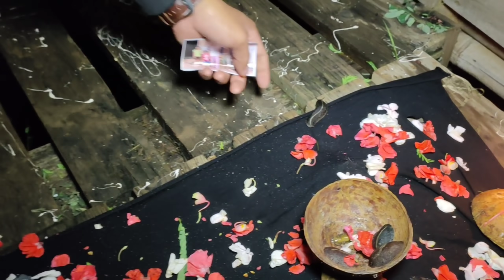🔴LIVE DATANGI DUKUN TELUH RAMBAT Ustadz Nasihin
Dukung dakwah ustadz dengan cara ( L1KE DAN SUBSCR1BE )
Ustadz Nasihin Dan  Kang Ujang Bustomi  Adalah Murid dari Alm KH. ISHAQ AL- HAFIDZ  (Ustaz Nasihin & kang ujang bustomi pernah belajar dengan guru yg sama di waktu yg berbeda ) . dan saat ini  Ustadz Nasihin Adalah  Pimpinan Padepokan Al-Hikmah Qolbun Salim . dan Melayani RUQYAH JIN, Pengobatan, dan Hipnoterapy. serta membrantas dukun dukun santet, tempat tempat  pesugihan dan juga menetralisir tempat angker dari Jin-Jin kafir yg suka mengganggu dan Membrantas dukun - dukun santet yg meresahkan Masyarakat.
ALAMAT :
JL. Manunggal , Desa yukum jaya, kecamatan terbanggi besar,  Lampung Tengah ( 200 meter dari monumen tugu langer di jln banyu urip ) ketik di google Maps PADEPOKAN ALHIKMAH QOLBUN SALIM
 Melayani Pengobatan Setiap Hari {Buka Pukul 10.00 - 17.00 WIB }
Info konsultasi pengobatan /  :
Konsultasi pengobatan / pembelajaran ( Nomor WA Admin  : 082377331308 )
( Nomor WA Ustadz Nasihin : 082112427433 )
(selain nomor ini  dikatan pemalsuan !!! )

NOMOR REKENING Padepokan Alhikmah Qolbunsalim :
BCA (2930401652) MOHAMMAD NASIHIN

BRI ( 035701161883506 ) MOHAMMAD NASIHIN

Email Admin :
🔴judul video di tulis singkat sebagai pemanis
Tontonan ini di buat bertujuan untuk edukasi dan hiburan agar masyarakat menjauhkan diri dari dunia perdukunan dan kesyirikan serta lebih waspada terhadap kejahatan kejahatan tindakan manusia, lawan kedzoliman dengan cara kita mendekatkan diri kepada Allah SWT, banyak bersholawat, berdzikir dan mendalami ilmu agama agar kita di jauhkan dari kebodohan dunia perdukunan dan tipudaya iblis agar kita selamat dunia akhirat di berikan keberkahan oleh Allah SWT. ( Jadikanlah tontonan ini sebagai hiburan dan jika bermanfaat jadikanlah tontonan ini menjadi tuntunan ) Mohon maaf jika ada pihak yg tersinggung. "Pesan saya, Ambilah nilai positif dari setiap tontonan di channel manapun agar menjadi manfaat" "SALAM AKAL SEHAT ,BERFIKIR CERDAS & BRANTAS PEMBODOHAN"

Terus dukung channel
Ustadz nasihin official
Kang ujang bustomi cirebon
Gus samsudin jadab
Master limbad
Dan channel pembasmi dukun santet lainnya.